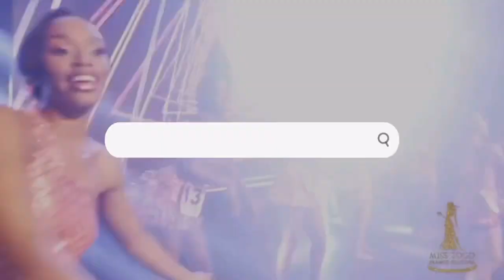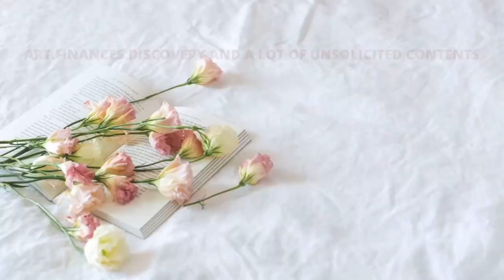J'ai participé à un concours de beauté | MISS TOGO FRANCE DIASPORA 2021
Et si je vous racontais mon aventure au concours de beauté MissTogoFranceDiaspora2021 ? Allez c’est parti...

Ma page Instagram personnelle : @timaexplore